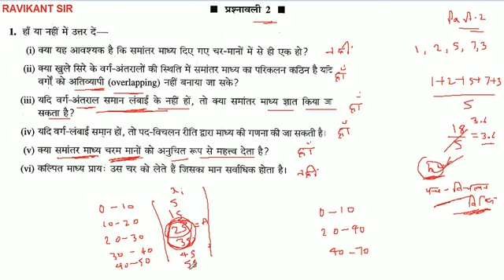कल्पित माध्य प्रायः उस चर को लेते हैं जिसका मान सर्वाधिक होता है।